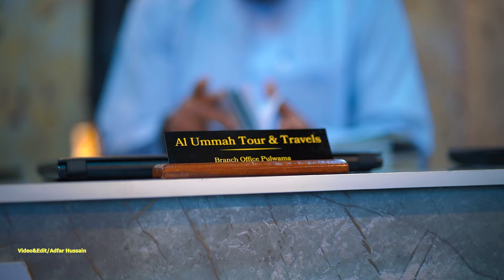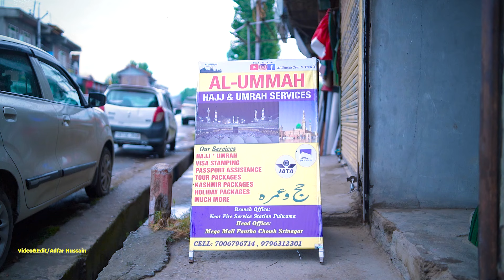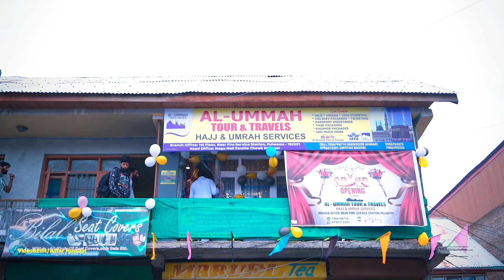Free Umrah Ticket - Al Ummah Tour and Travels